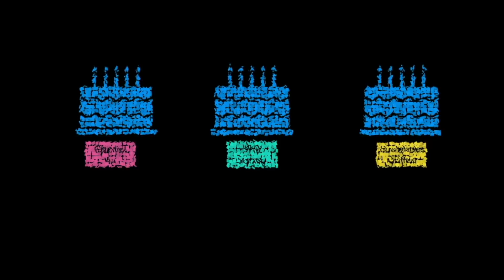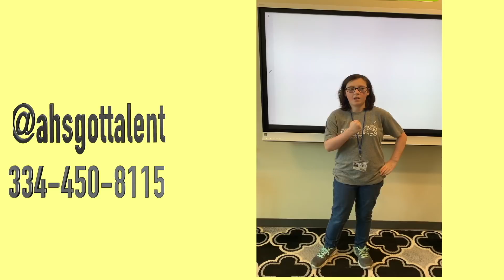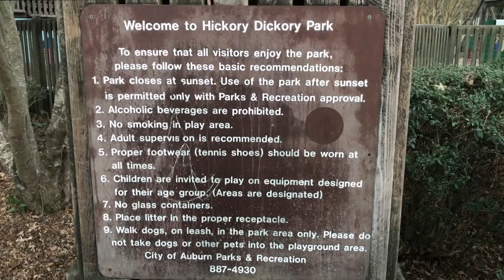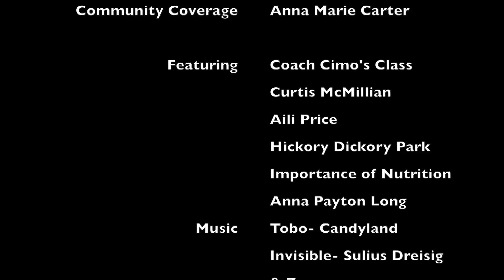2 27 19 HD 1080p